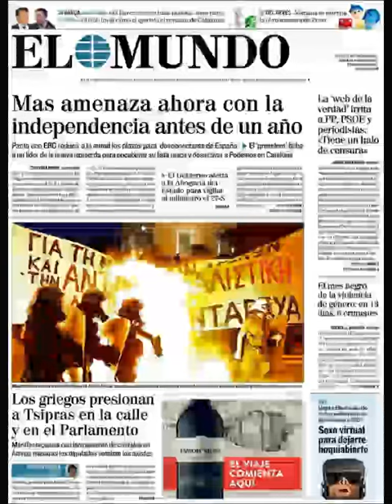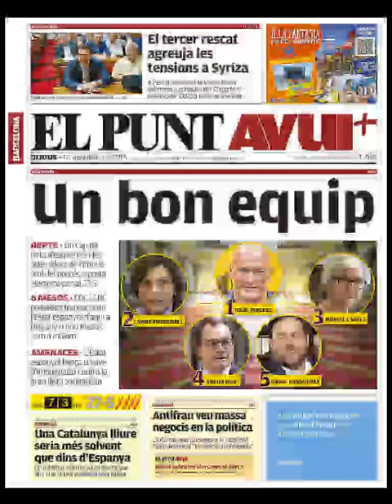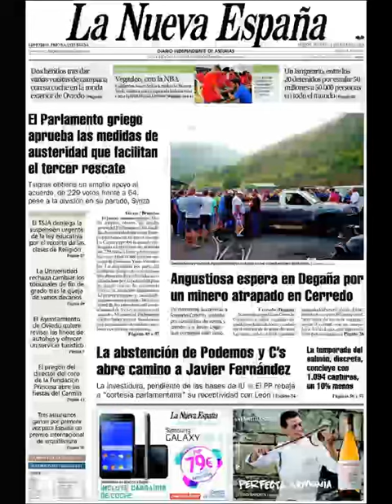Noticias Jueves 16 Julio 2015 Principales Titulares Portadas Diarios Periódicos España Spain News